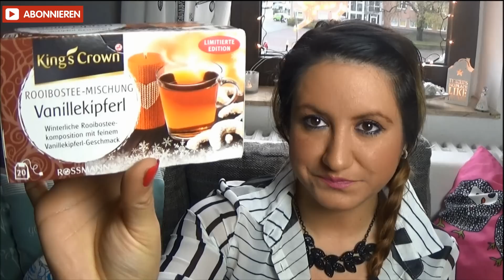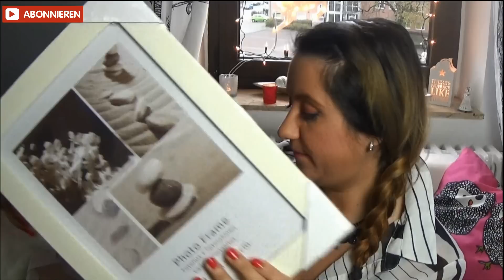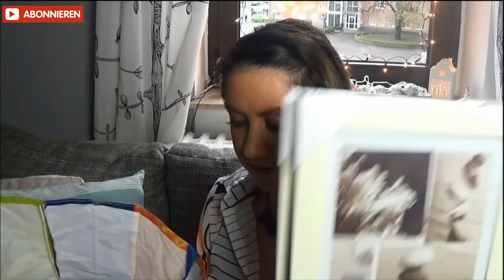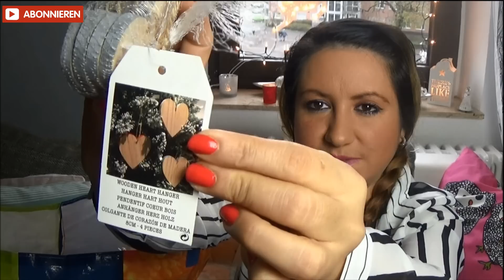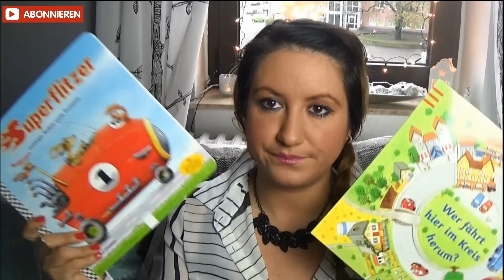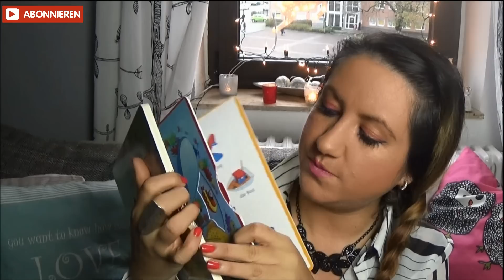XXL DM Haul | Dezember 2015 + Rossmann & Action Haul | Beauty Deko | Familybook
XXL DM Haul Dezember 2015 Rossmann & Action Haul Beauty Deko

Mein Equipment:
ich filme mit der Canon Eos 100d
Mein Camcorder
Mein Handy
mein Stativ
meine Softboxen

eure Nicki